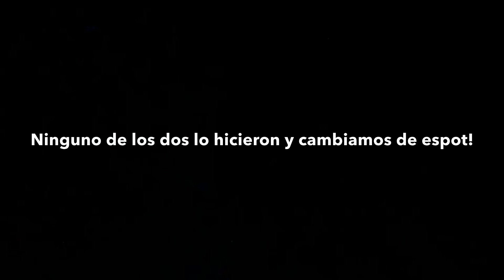SE RETAN A SALTAR DE ESTA ALTURA EN BMX Y SE... 😓🤷🏽‍♂️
En este video Niño de CROMOLY y un amigo llamado Pablo! Se retan el uno al otro a saltar del gap de una glorieta!

PASOS A SEGUIR PARA PARTICIPAR POR LA LLANTA SHADOW VALOR AZUL

2- comentar en su ultima foto o publicación un cometierra! “Entre más comentes más posibilidades de ganar tendrás”

Y listo solo esos dos sencillos pasos! El ganador lo anunciaré el viernes de la siguiente semana muchas suerte ❤️